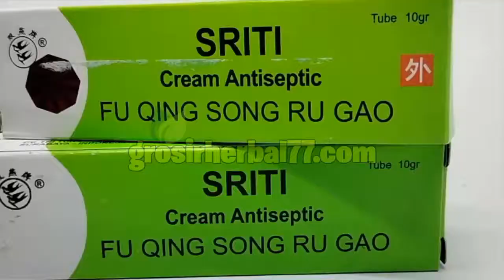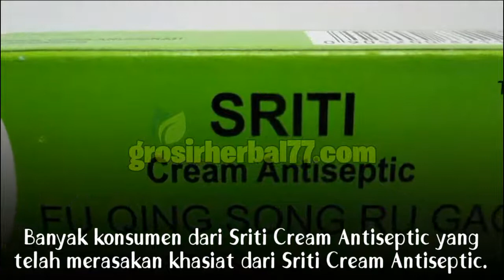ANDA WAJIB TAU!! Inilah Manfaat Sriti Cream Antiseptic Untuk Mengatasi Masalah Kulit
Sriti Cream Antiseptic merupakan cream yang mengandung benzethonium chlorida. Benzethonium chlorida adalah garam amonium sintetik, yang berperan sebagai agen antimikrobial. Sehingga Sriti Cream Antiseptic dapat digunakan untuk mengobati segala macam masalah kulit seperti jamuran, kadas, kurap, kudis, panuan, gatal-gatal, kemerahan, dan gatal.

Manfaat:
1. Mengobati iritasi, gatal, & alergi kulit
2. Mengeringkan luka dengan cepat
3. Menghilangkan flek hitam, jerawat, & kemerahan pada wajah
4. Memutihkan kulit wajah
5. Mengobati gatal pada wajah dan anggota tubuh lainya
6. Mengobati jamuran, kadas, kurap, panu, & bruntusan
7. Mengobati gatal pada daerah sekitar alat kelamin

Aturan Pakai:
1. Dioleskan pada bagian tubuh yang bermasalah sehari 2 kali dengan tipis dan merata.
2. Hanya untuk pemakaian luar (topical).
3. Jangan terkena mata, segera bilas dengan air bersih yang banyak apabila terkena.
4. Harap tutup tube dengan rapat.